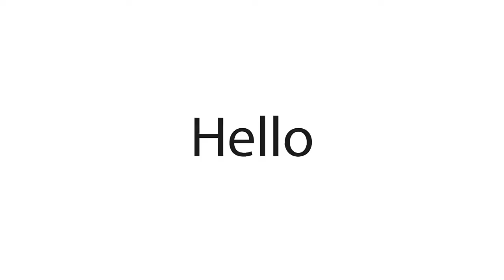PAPER LOVER ( trailer)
Hey! I created a YouTube group chat so we can share videos more easily.